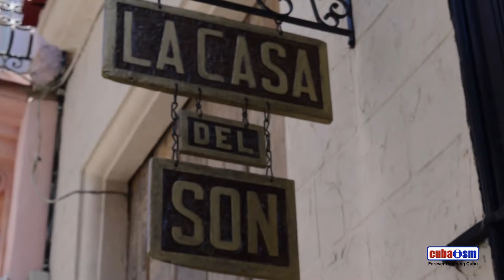La Casa del Son en la Habana dancing lessons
If you want to learn to dance salsa or son in Cuba the "Casa del Son" is the place for you. You will have great teachers who, with laughter and fun, will make you learn from the Caribbean rhythms as if you were one more.